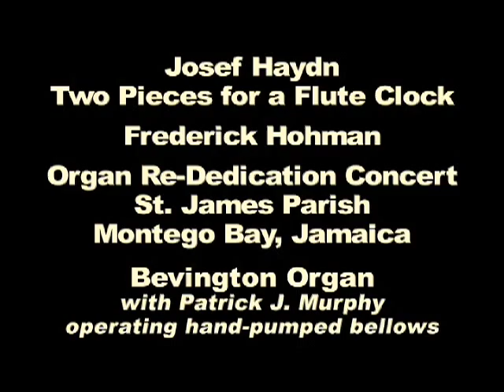Haydn on the Organ in Montego Bay Jamaica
Organist Frederick Hohman is seen here in an excerpt the organ re-dedication concert of a circa 1900 vintage Bevington pipe organ (restored with new electric blower by Patrick J. Murphy & Associates) at St. James Parish in Montego Bay, Jamaica.

For several years during the 1990s, Patrick J. Murphy and Associates made annual excursions to Jamaica in order to maintain, and in many cases, revive ailing pipe organs in the island nation.  Much of the organ maintenance for Jamaican organs had been handled by English firms, but this maintenance ceased when Jamaica became an independent nation.

Additional footage on the organ restored in this video, as well as the restoration work on another organ nearby, is seen in the complete 30-minute VHS video.  when one enters 9004 in the Search Box.

The two short pieces heard in this video were composed by (Franz) Josef Haydn as works that would be reproduced by a device known as a Flötenührstücke, or a Flute Clock, which can be described simply as a clock which would mechanically reproduce brief music pieces on an attached pipe organ when the hour would strike.  These notes of these pieces were originally encoded in devices resembling barrels set with pins, and when the pins in the rotating cylinders contacted the valves of the organ pipes, the pipes would play.  The pieces were sometimes frantic and humorous, as is the second of the pieces heard here, subtitled "The Coffee Party."  Wolfgang Amadeus Mozart also composed a piece or two for the Musical Clock or Flute Clock.

Patrick J. Murphy demonstrates the organ's manual winding system in this video.  This winding method is normally a back-up device, for use only when electricity is unavailable.  Normally, wind is supplied by an electric blower.  The bellows levers are found on the side of the organ case opposite where the organist sits.